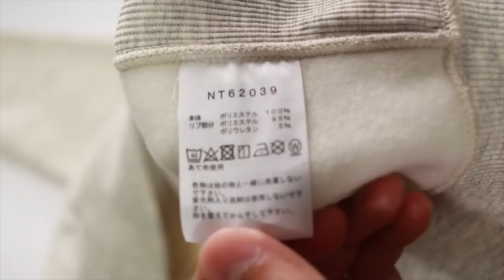【定番】THE NORTH FACEの「ロゴフーディー」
よく見かけるようなパーカーを夫婦お揃いで購入。

特に生地がすごいとか細部にこだわりがあるわけではなさそうですが、気軽にさっと着ることができるので、ちょっとしたお出かけなんかに活躍しそうです。

それよりも嫁が喜んでいたので良かった〜

たくぞー　X Lサイズ着用
嫁ぞー　　Mサイズ着用

スクエアロゴフーディー【ノースフェイス正規代理店】
（全色揃ってる。大きめのサイズ欠けあり。
（オートミール全サイズあり。XXLまで展開）
（男女での着用画像あり）

※動画作成時の在庫状況ですので、完売している可能性はあります。